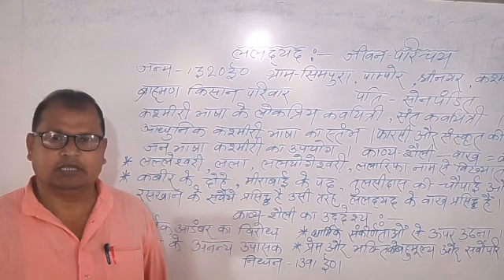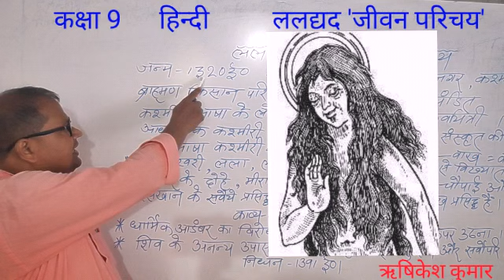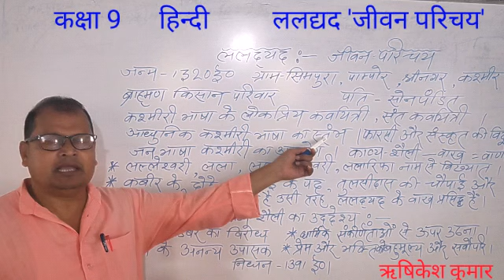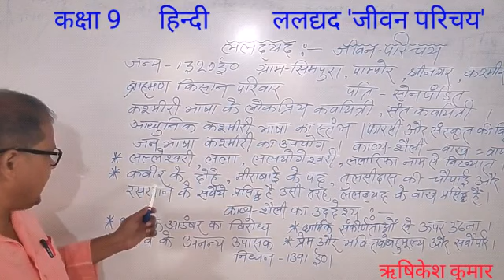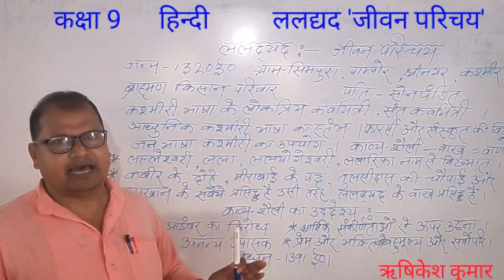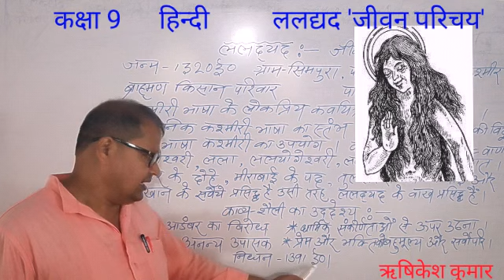ललद्यद जीवन परिचय || कक्षा 9